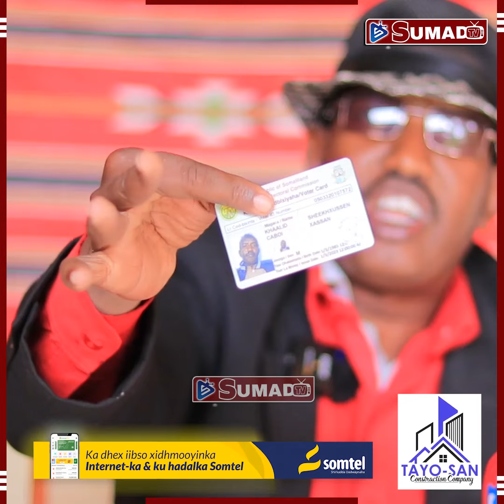"Kulmiye In Wax I Siiyo Iska Daaye Aniga Ayuu I Dhacay"Abwaan Khaalid